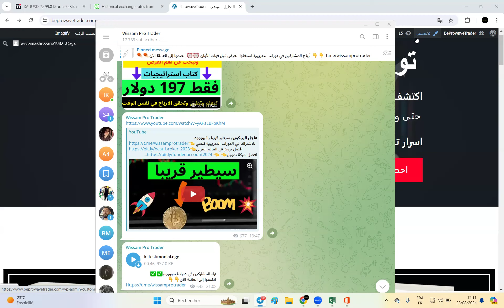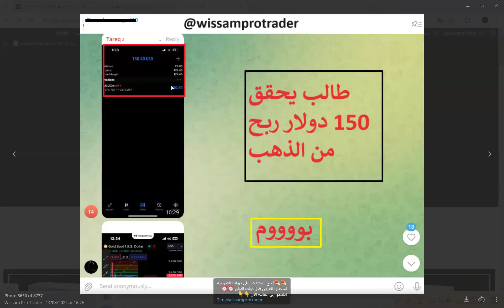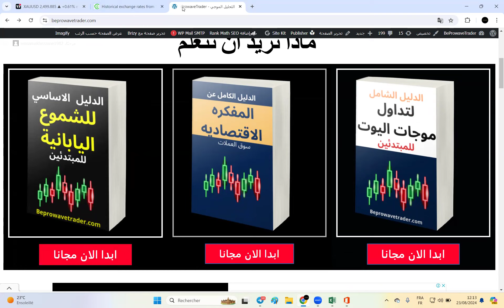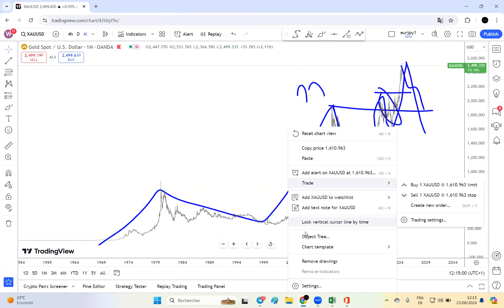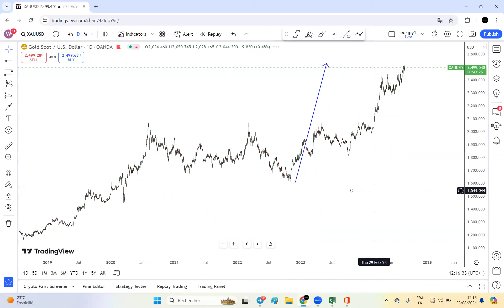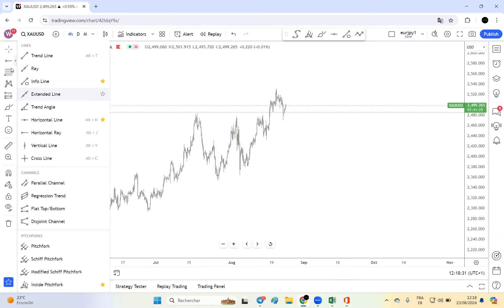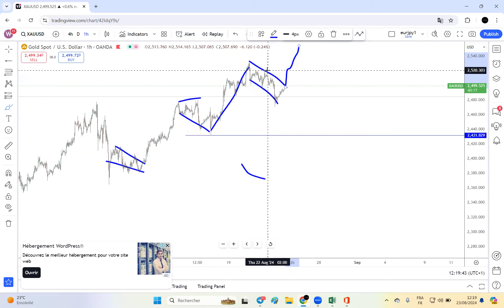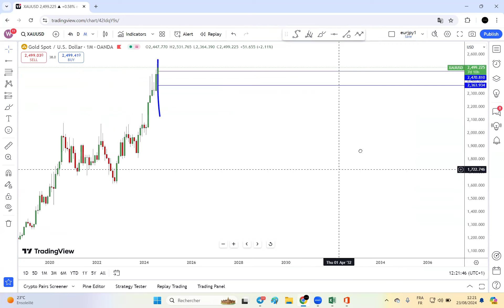متى سينهار الذهب؟؟تعلم تحليل الذهب بطريقة احترافية وبسيطة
تحليل الذهب بطريقة احترافية وبسيطة
: للاشتراك في دوراتنا التدريبية كلمني على